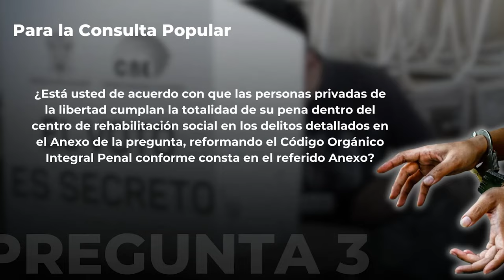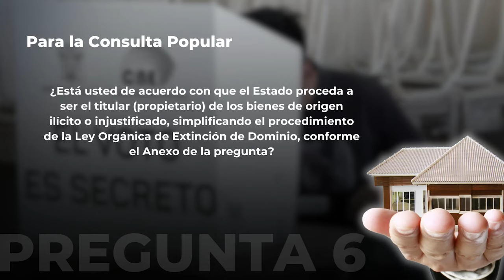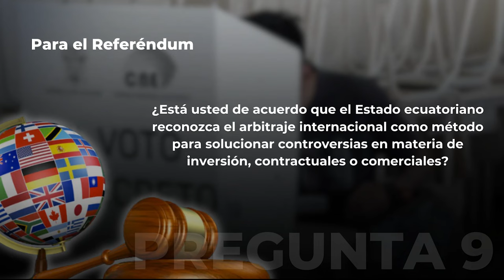|ESPECIAL| Consulta Popular y Referéndum 2024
El 21 de abril los ecuatorianos acudiremos a las urnas a decidir en la nueva ConsultaPopular y Referéndum, pero ¿sabes cuáles son las preguntas? 📢Aquí te las detallamos, además no te pierdas la explicación de cada una de ellas siguiendo todas las redes de LaDefensaEc.